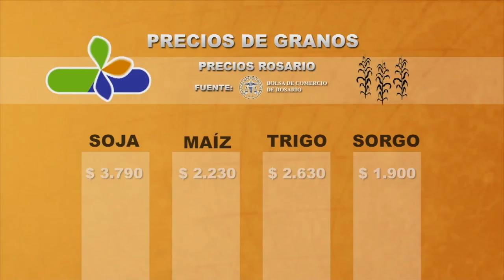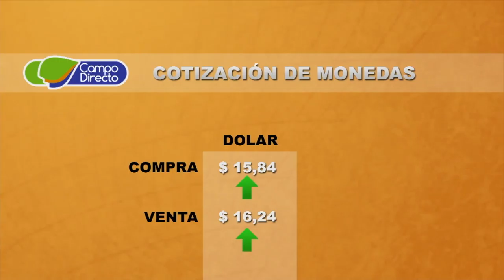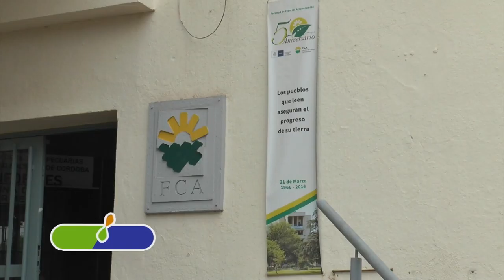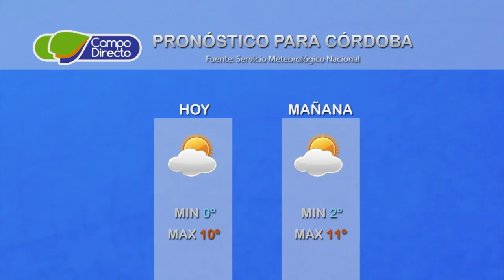Micro agropecuario Campo Directo 178 Fecha 19 de junio de 2017